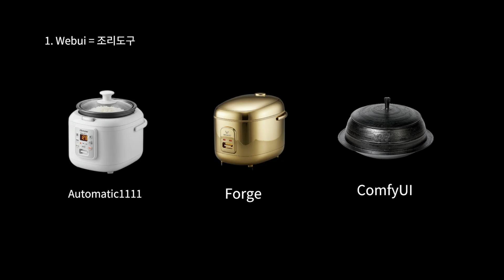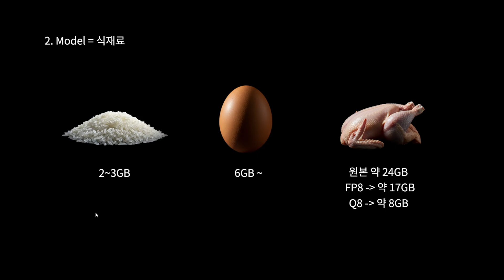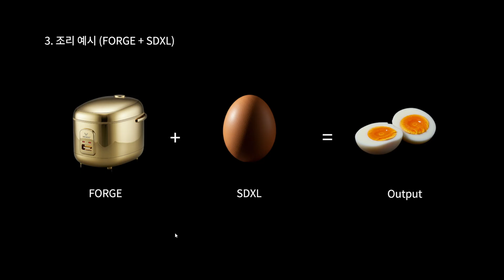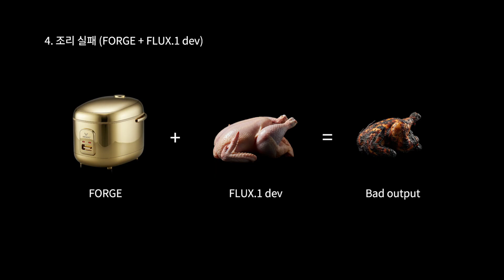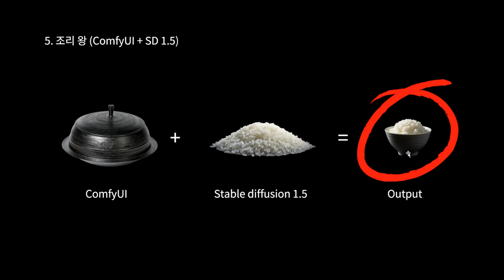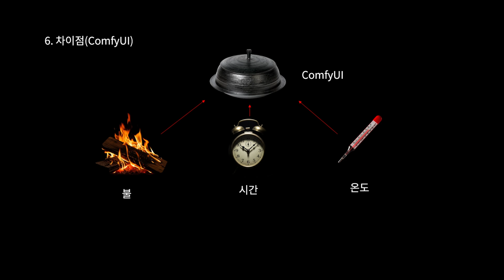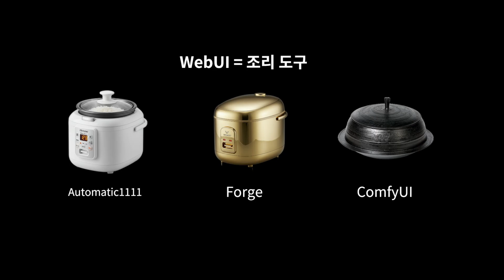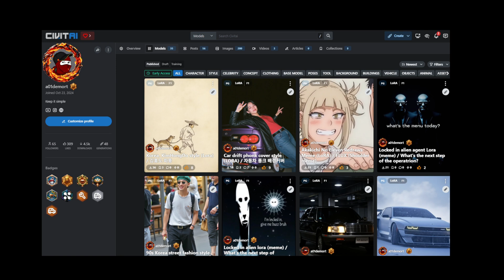스테이블 디퓨전 10분 개념정리, WebUI부터 FLUX까지 한번에!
WebUI는 조리도구, 모델은 식재료라고 생각하면 쉽습니다.
초보자도 이해할 수 있게 주방 도구에 비유해서 설명해드립니다

🔥스테이블 디퓨전 자료와 커뮤니티🔥